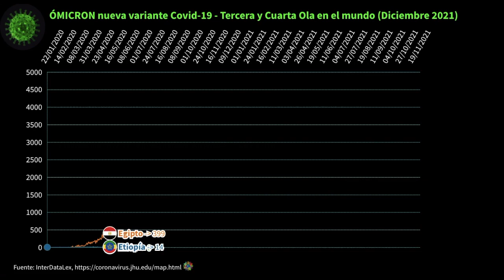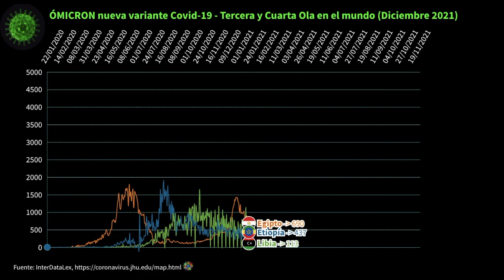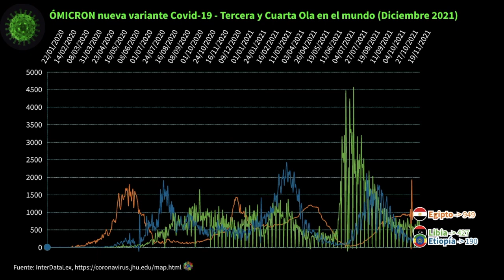OMICROM en Egipto, Libia y Etiopia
Sabiasque que Egipto, Libia y Etiopia se encuentran en alerta por el Omicrom y el incremento de casos de coronavirus y la cuarta ola.

0:00 Omicrom alerta nueva variante de coronavirus
0:10 Cuarta Ola en Africa
0:30 Cuarta Ola en Egipto
0:50 Cuarta ola en Libia
1:10 Cuarta Ola en Etiopia
1:30 Omicrom en Africa
1:50 Omicrom en Egipto
2:10 Omicrom en Libia
2:30 Omicrom en Etiopia

Twitter cuarta ola en europa francia reino unido y rusia
 cuarta ola en europa belgica eslovaquia serbia
 ultima hora
 no creeras que existen
 tercera ola en irak cuarta ola omicrom en sudafrica
 cuarta ola en egipto